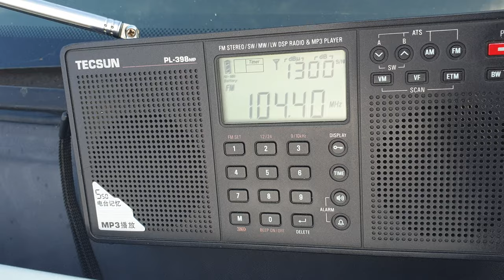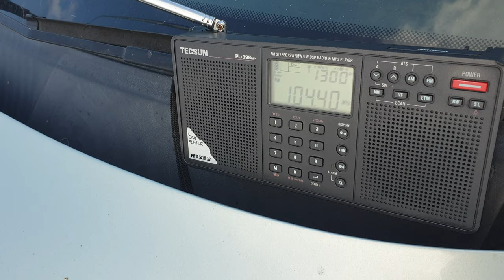First time picked up CCR 104.4 Chelmsford Community Radio id At St Osyth in Essex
22 September 2019

First time picked up CCR 104.4 Chelmsford Community Radio At St Osyth in Essex.
Normally have dutch talking on this dial.